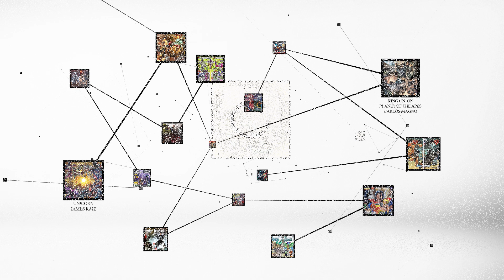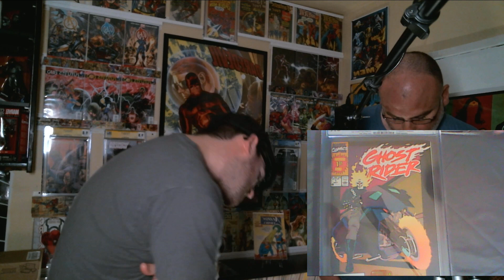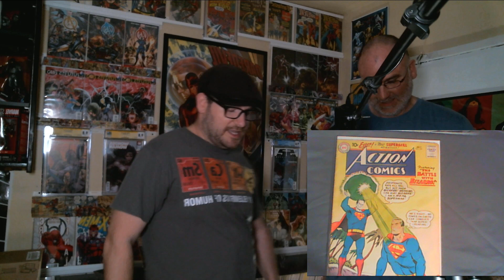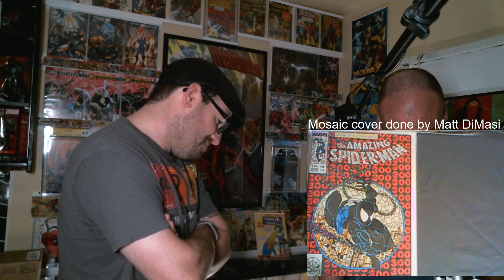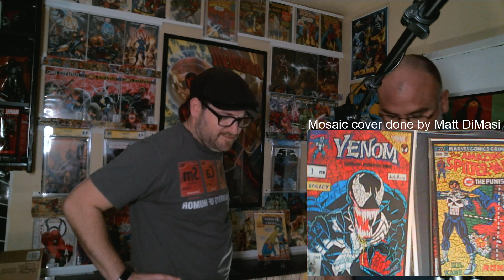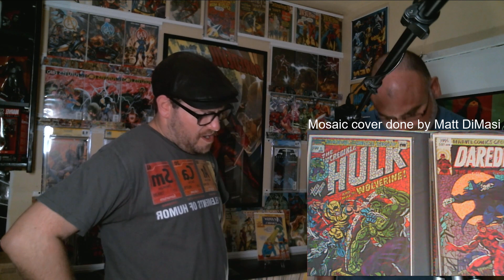Comic Unboxing with a Friend 002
Thank you for coming to see what I got in the mail!

And watch my webpage as I get ready to roll out the first Database of Connecting Comic Book Covers!